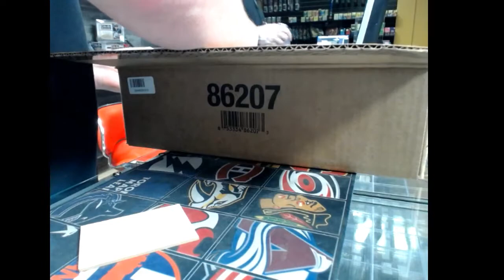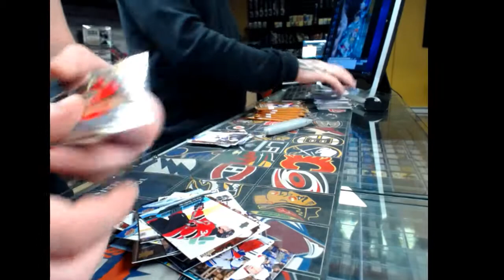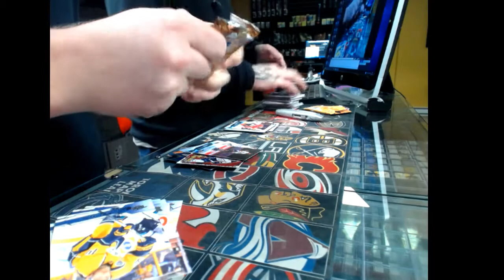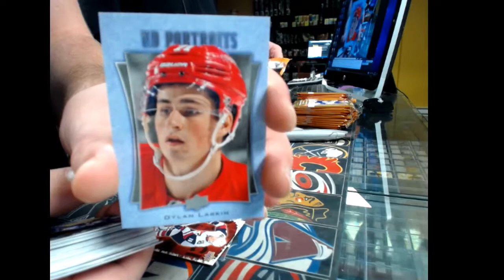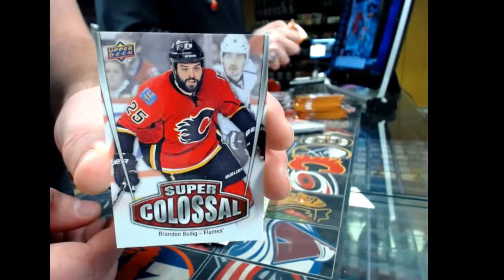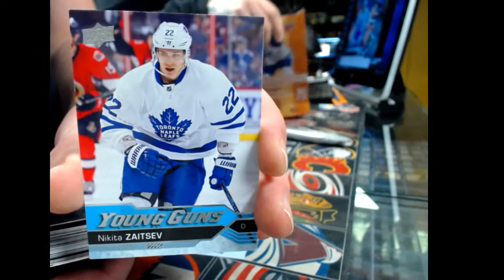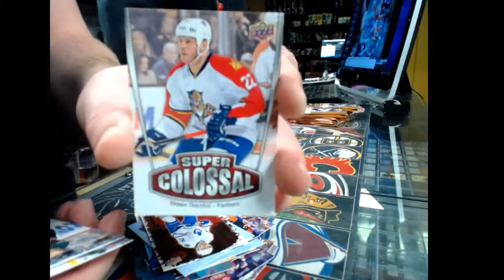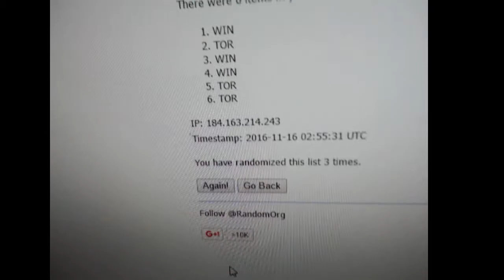450 Sports #1303 - 2016/17 Series 1 hockey case break